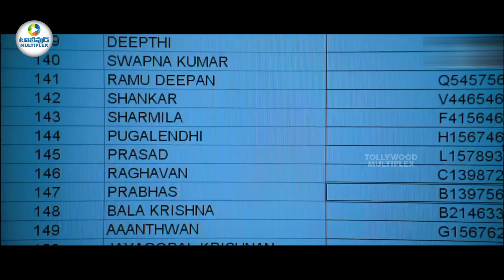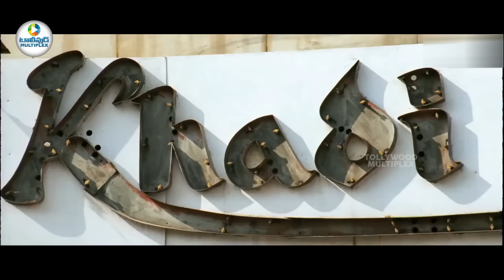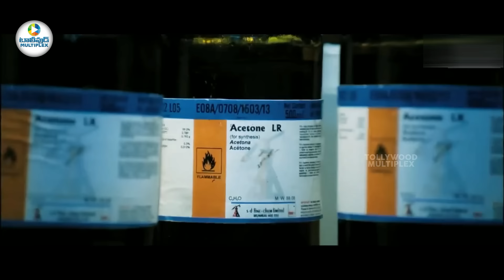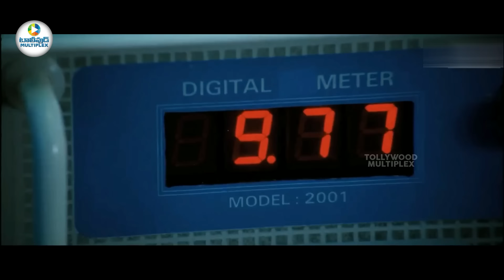Surya New Super Hit Telugu Movie Airport Scene | Tollywood Multiplex